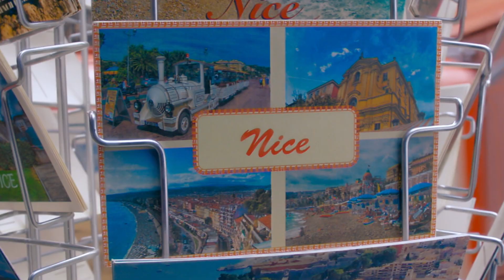Joanna Lumley: ABSOLUTELY FABULOUS